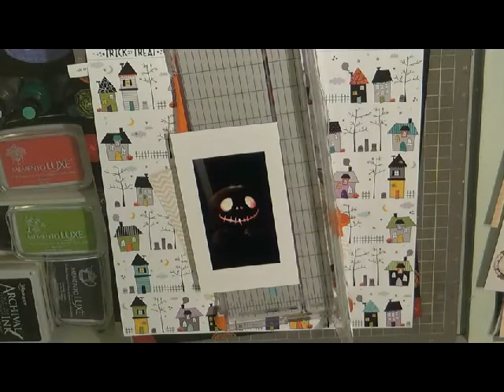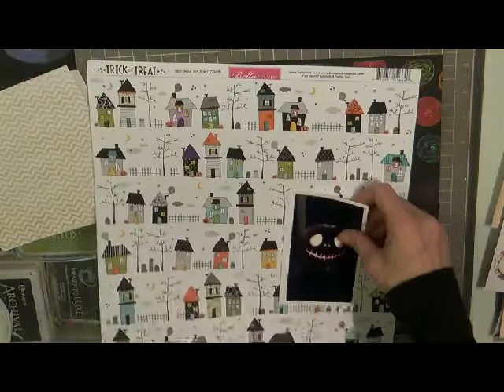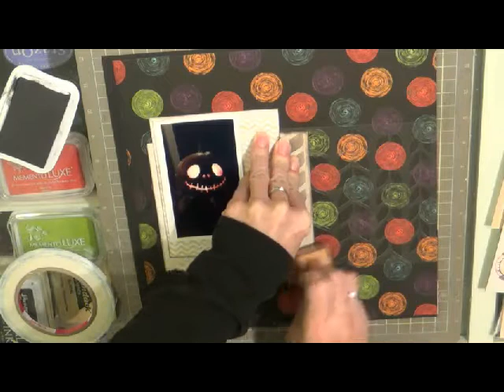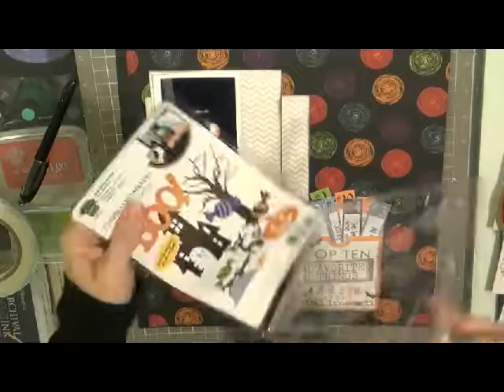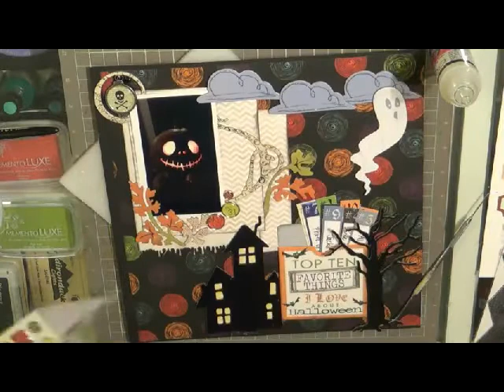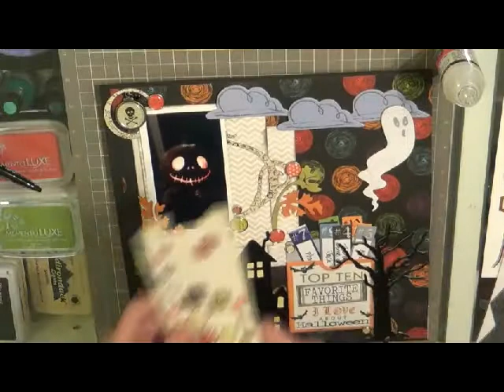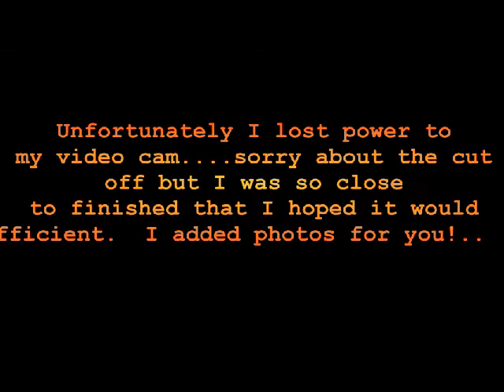Scrapbook Process 13: Halloween London Art